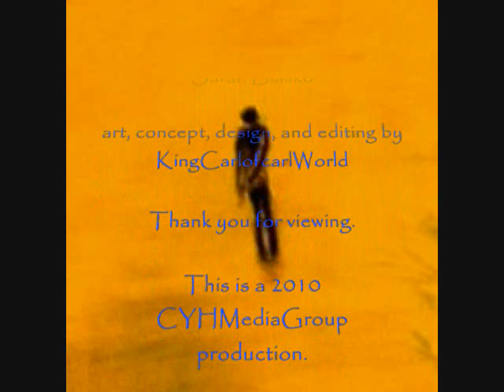'All I Want'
A slideshow of my art, with music by Sarah Blasko.  A lot of these pieces were painted in 2010.